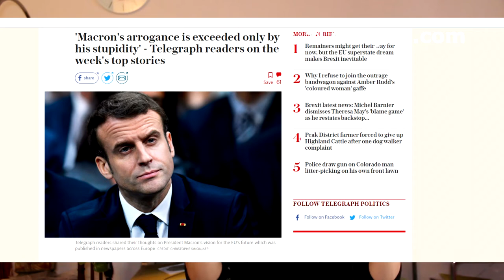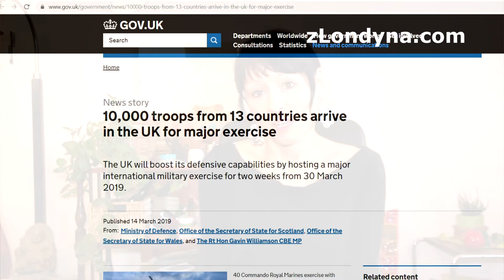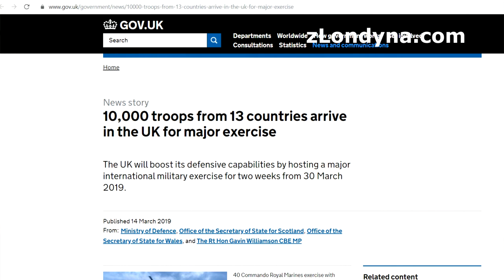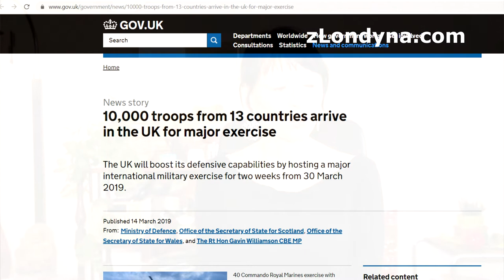Údajně uniklé dokumenty kolem Brexitu jen opakují varování z jara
Údajně uniklý vládní dokument s názvem Yellowhammer, který vyvolal pozdvižení výčtem všech negativ a katastrof, jež může přinést Brexit bez dohody, není ničím novým. Na to vše již upozorňovala před půl rokem vláda Theresy May. Ministr financí naopak připravuje subvence byznysu po Brexitu a naopak vše vypadá, že Britové naopak začínají mít na Brexit- ať už takový či makový vše připravené. Ve videu samozřejmě gratuluji nové funkce politruka EU - paní Jourové, vždy jsem věděla, že EU a SSSR jsou dvojčátka. Více ve videu: